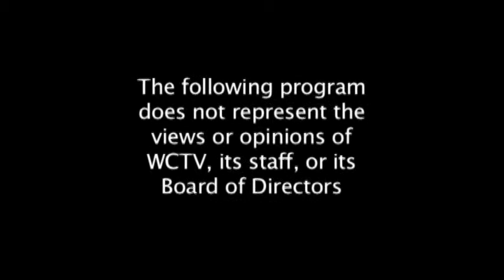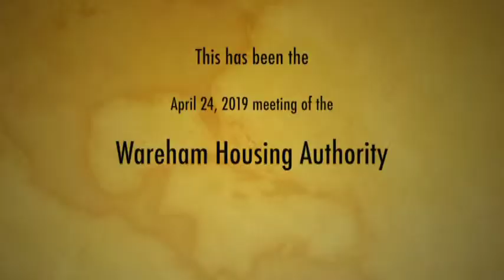Wareham Housing Authoirty Meeting 4-24-2019